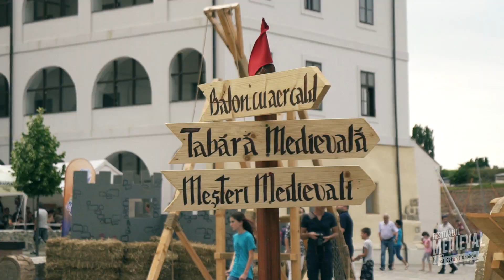Medieval Festival Oradea 2018: DAY 1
Every year, at the beginning of July, Oradea Fortress embraces a medieval breath, during the Medieval Festival, one of the biggest festivals of this kind in Romania.

The event revives the time of knights and princesses, and gathers hundreds of fighters in stunning armours, in historical battle re-enactments.

A project of: The Tourism Promotion Association of Oradea and its region (Visit Oradea).
Location: Oradea Fortress
Video production: The Brothers M.